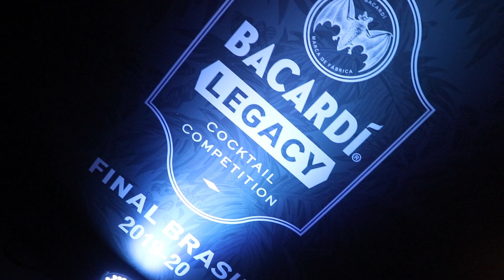Bacardi Legacy 2020 Brado Cocktail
BRADO  Cocktail
50ml Bacardí Añejo Cuatro
30ml Chá preto
15ml Suco de limão siciliano
15ml Xarope de hortelã
10ml Cynar
» Batido | Copo longo | Finalizado com casca de laranja.

Espalhe sua voz.

Bacardi Legacy.

Imagens by @Tahlao